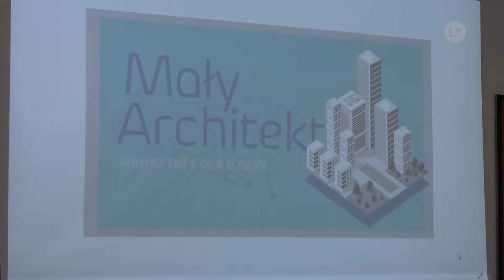Lokalna.TV: "Mali Architekci" zgłębiali tajniki zawodu